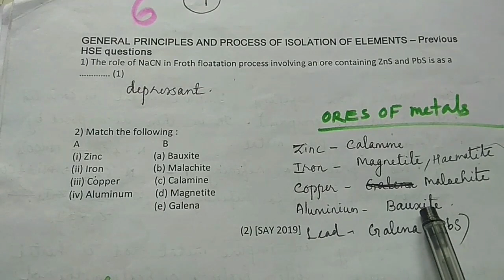CHAPTER 6//General principles and isolation of elements // PART 1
concentration of ores ,extraction process of metals ,ores of metals